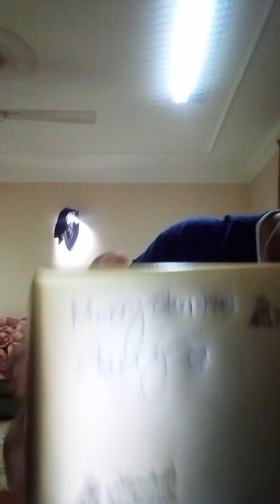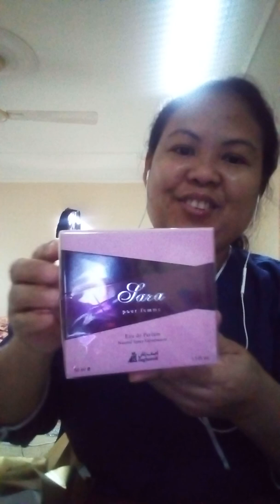Unboxing giving gift Christmas's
Unboxing giving  gift chrismas thank u for my boss all this gift surprise for me hi guys plz suport my u tube Chanel watching
Then u always notify my new vidio thank u guys Merry Xmas to all